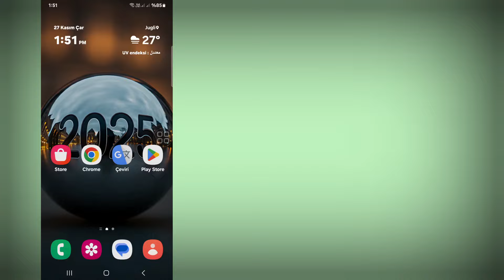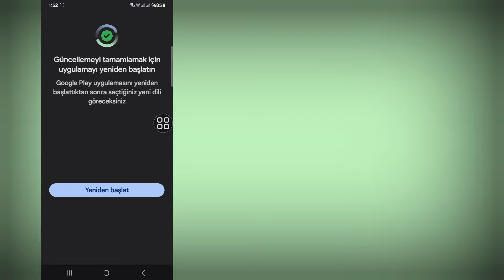Instagram Sohbet Takma Adının Gösterilmemesi Sorunu Nasıl Düzeltilir | Instagram Takma Adı Özelliği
Instagram Sohbet Takma Adının Gösterilmemesi Sorunu Nasıl Düzeltilir | Instagram Takma Adı Özelliği 2024

Merhaba İzleyiciler, Solutions Box'a Hoş Geldiniz. Bu Videoda Öğreneceksiniz. Instagram Sohbet Takma Adının Gösterilmemesi Sorunu Nasıl Düzeltilir | Instagram Takma Adı Özelliği 2024
. Bu Videonun Tamamını İzleyin ve Tüm Adımlarımı Atlamadan Takip Edin. Çok Basit ve Kolay Bir Yöntem.d

instagram sohbetine nasıl takma ad eklenir

instagram takma ad seçeneği 2024'te görünmüyor nasıl düzeltilir

instagram takma ad güncellemesi 2024

instagram sohbetlerinde takma ad nasıl kullanılır

instagram takma ad eksik sorunu çözümü